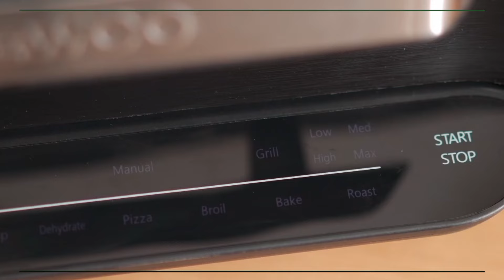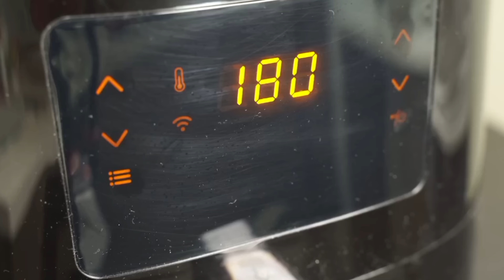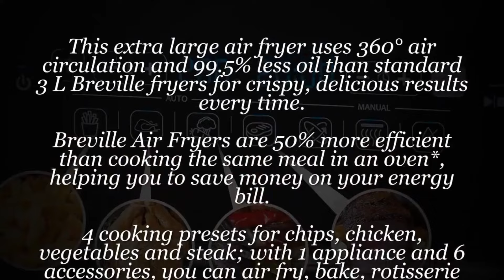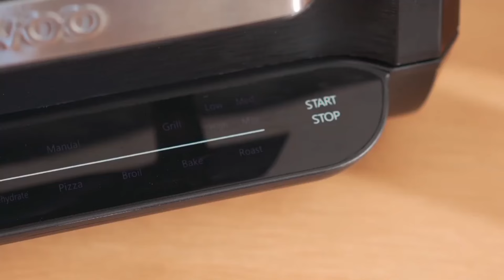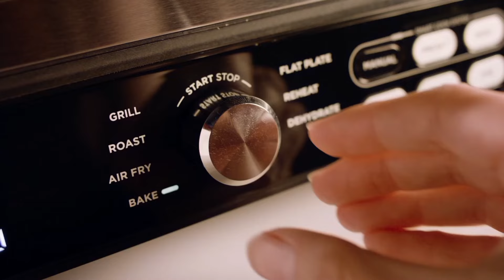Top 5 Best Air Fryer In 2024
In today's video We Reviewed Top 5 Best Air Fryer In 2024
 in the market for this year.

♂️ Links to the Top 5 Best Air Fryer In 2024
 are listed below. Products Lock, we've researched The Top 5 Best Air Fryer In 2024
 on Amazon saving you time and money.

👉5/ COSORI 9Qt 8-in-1 Dual Air Fryer

👉4/ Breville Halo Rotisserie Air-Fryer Oven

👉3/ ProCook Air-Fryer Health Grill

👉2/ Ninja Foodi Max AF400UK

👉1/  Cosori TurboBlaze

Nothing revives leftover philips air fryer or crisps up a handful of dino nuggets quite like an air fryer. If you’re looking for a compact kitchen appliance to bridge the gap between a microwave and a conventional oven, a pod-shaped anjums kitchen might do the trick.

Using convection baking—basically a powerful fan that circulates hot air around your food—an anjums kitchen crisps food like an oven does, but it heats up and cooks much faster.

A Copyright Issue: If you believe that your copyrighted material is being used in this video without permission, please contact us at so we can address the issue as soon as possible within 24 hours.

00:00 -  Air Fryer In 2024
01:00 - COSORI 9Qt 8-in-1 Dual Air Fryer
02:09 - Breville Halo Rotisserie Air-Fryer Oven
03:30 - ProCook Air-Fryer Health Grill
04:37 - Ninja Foodi Max AF400UK
05:11 - Cosori TurboBlaze